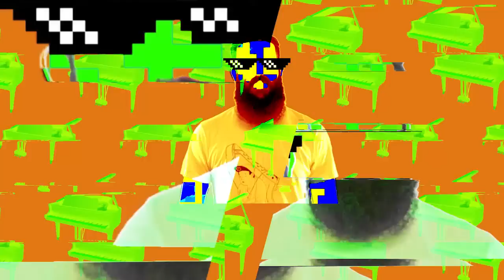Carlos Marco "Yo aquí siempre digo cosas gravísimas"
Carlos Marco nos da su opinión millennial y os aconseja sobre vuestros problemas.